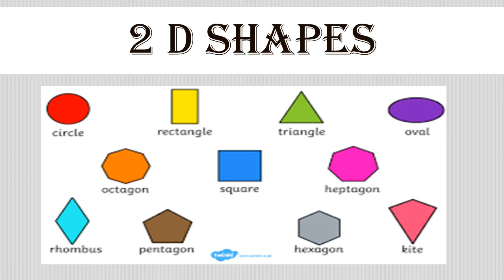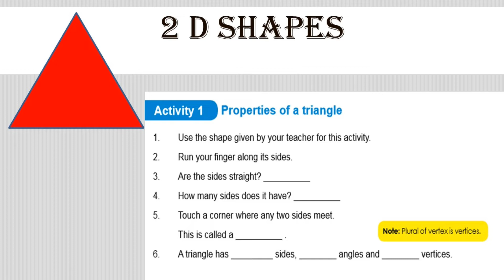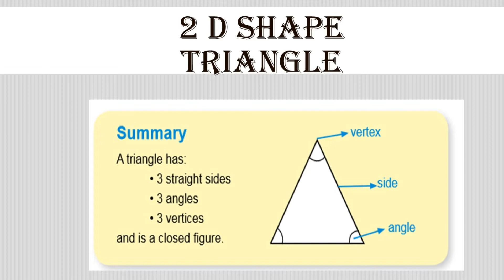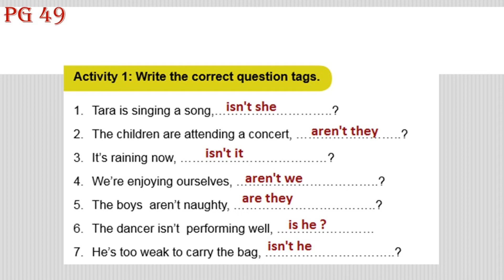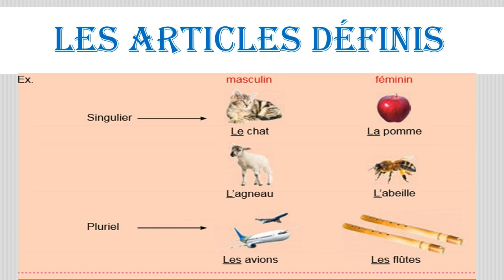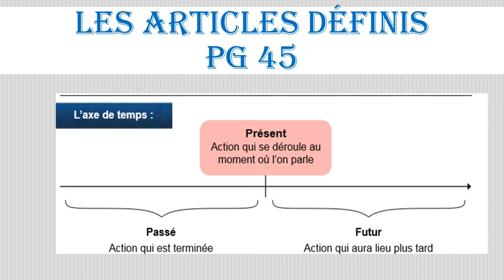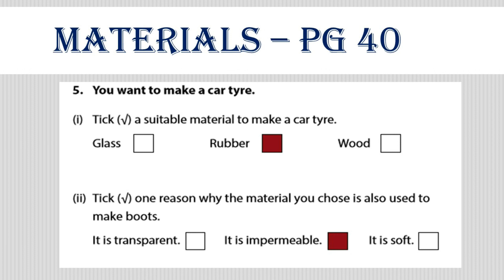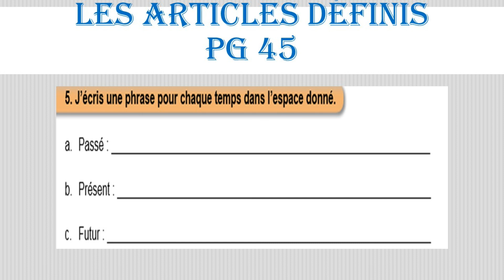BCC School Grade 4- (MIE Part 2) Monday 04.05.2020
We are physically away from each other due to COVID 19. However, socially and emotionally we are closer than ever. That is why COVID 19 could not make our kids stop learning. The school management and teaching staff members are working hard from home so that our children can continue learning. Here is a video for Grade 4- Mathematics, English, French, and Science (MIE Part 2). Enjoy learning from home with BCC School. Stay Safe.